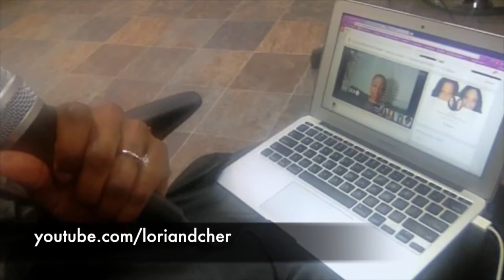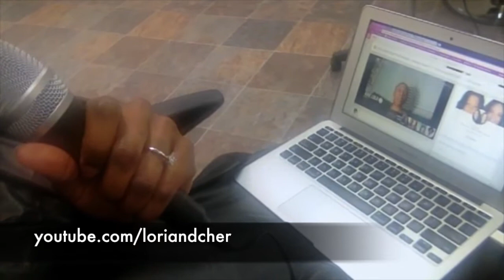PegCityLovely's BlackHairCare Experience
Join PegCityLovely (Natalie) and Ilona Reece (who happens to be a white hairstylist) as they give a mini-tutorial on BlackHairCare as it relates to relaxers. They talk about challenges, successes and have a lil fun!